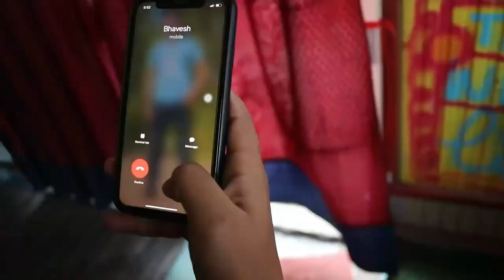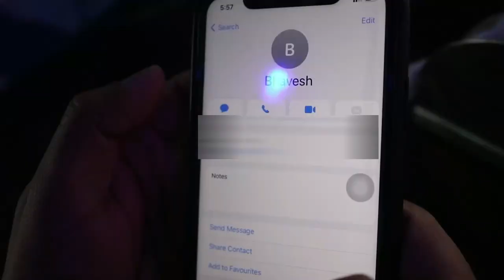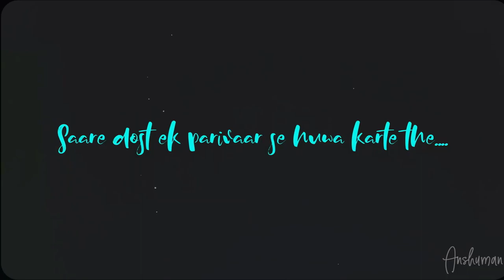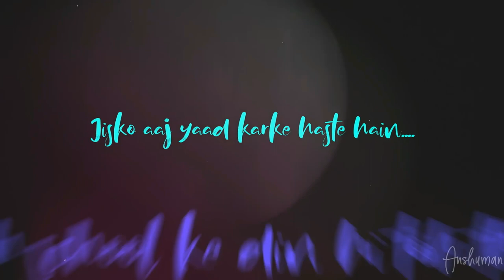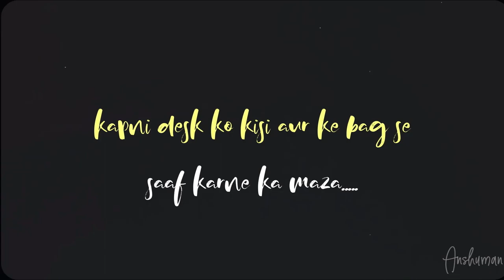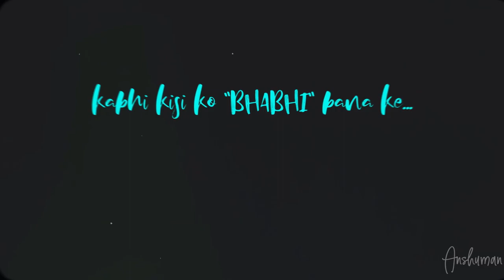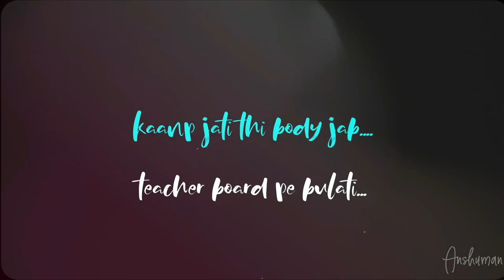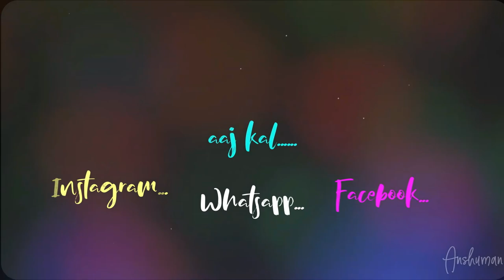Yaariyan | Beautiful Vlog On Student LIFE | school memories || PAURI GARHWAL || UTTARAKHAND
This special video is a precious gift from harry (me) & Anshuman to school going students .
school memories are very precious to each one of us , may you revive your school memories after going through this creation.

Hey friends, harry this side from Chandigarh & thanks a lot for watching my videos.

Primary Camera
Audio Mic
Gorilla Tripod
For Go pro Ulanzi case
For Boya mic for go pro
For Gopro Hero 7 Black